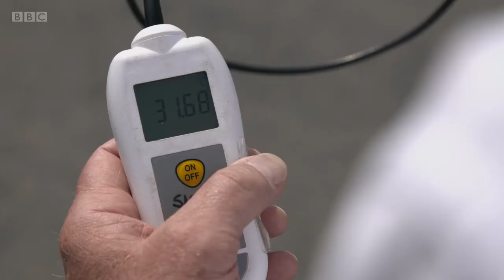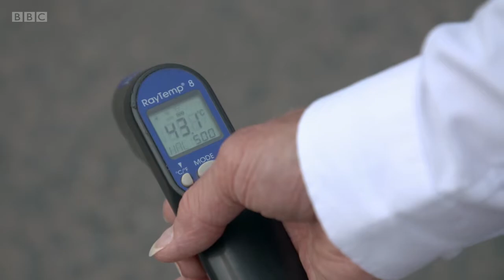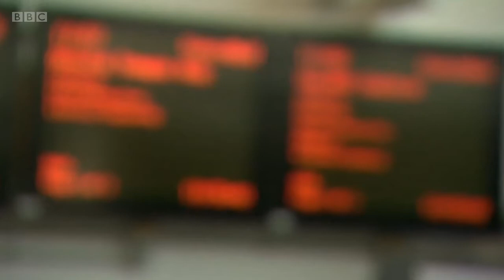BBC1 Morning Live